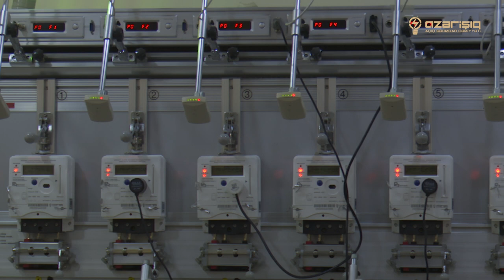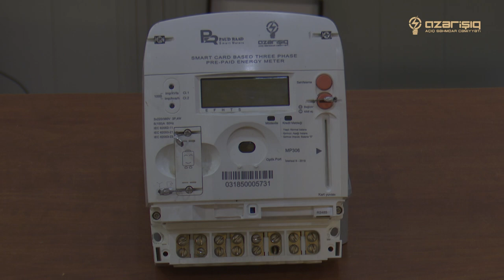“Azərişıq” ASC növbəti elektrik enerjsinin talanması faktını aşkara çıxarıb.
Qeyri-əhali abonenti olan şəxs elektrik sayğacına bu dəfə daha çox rast gəlinən üsullarla yox,  daha gizli bir variantla müdaxilə edib. Sayğaca aylıq baxış zamanı isə bu xoşagəlməz hal müəyyən olunub. Yoxlama zamanı məlum olub ki, sayğacın arxa hissəsindən xüsusi dəlik açılaraq, sayğacın kontaktrının kommunikasiya naqilləri kəsilib.

Qeyd edək ki, “Azərişıq” ASC-nin müvafiq strukturları bu istiqamətdə mütəmadi manitorinqlər keçirir və istənilən neqativ halların qarşısı alınır. Üstəlik, istismara verilən sayğaclar müasir və rəqəmsal olduğundan bütün müdaxilə halları sayğacın yaddaş blokunda əks olunur.  Laboratoriya şəraitində sayğaclara proqram əlavəsi tətbiq olunaraq həmin müdaxilə halları detallı şəkildə təsdiqini tapır.

Kənar qoşulmalar təkcə elektrik enerjisinin talanması, ödənməli olan məbləğdən yayınmaq demək deyil. Bu həm də elektrik təsərrüfatına ziyanın vurulması ilə nəticələnir, digər abonentlərin də keyfiyyətli, fasiləsiz və dayanıqlı elektrik enerjisi ilə təmin olunmasına maneələr yaradır.

Bütün abonentlərimizi xəbərdar edirik ki, elektrik sayğaclarına müdaxilə aşkar olunarsa, həmin vətəndaşlar barəsində qanunamüvafiq tədbirlər görüləcəkdir.